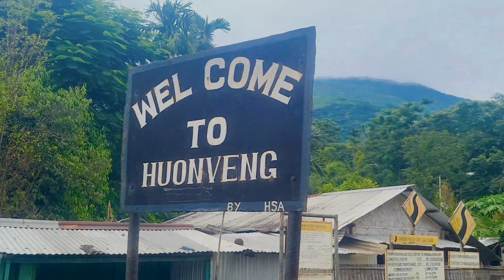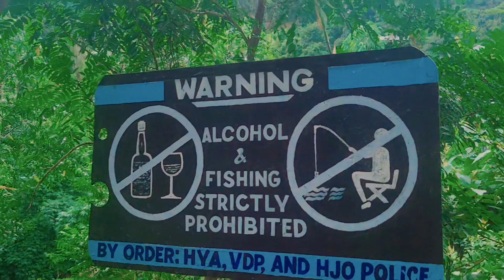NHGJ vlog (new harangajao)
Musician:Paul Werner

Musician:Paul Werner